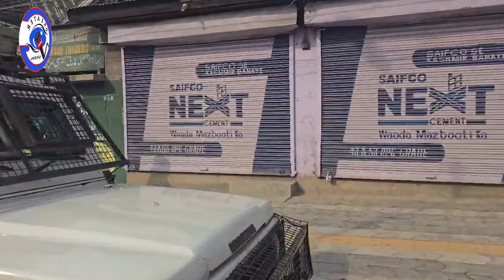An encounter is underway || between militants & joint forces || in Thung Mohalla Srinagar's Khanyar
An encounter is underway between militants and joint forces in Thung Mohalla area Srinagar's Khanyar. The operation began during the early hours when police and joint forces cordoned off the area following specific inputs about militant presence